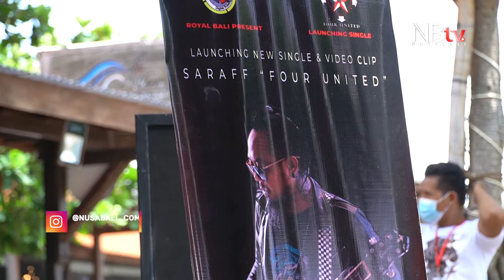Saraff Four United Tampil Solo dengan Merilis Single Mantan Terindah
Single anyar ini dirilis secara resmi melalui siaran langsung pada kanal youtube Four United Official, Minggu (20/12) petang. Mantan Terindah digarap selama dua bulan. Selain bercerita tentang lagunya, Saraff juga mengungkapkan aktivitasnya selama pandemi. Diakui, dalam situasi pandemi dirinya mengalami kesulitan untuk tampil off air dari panggung ke panggung. Namun tetap optimis dan semangat untuk berkarya.

Reporter : Yulia
Videographer : Ngurah Ebi